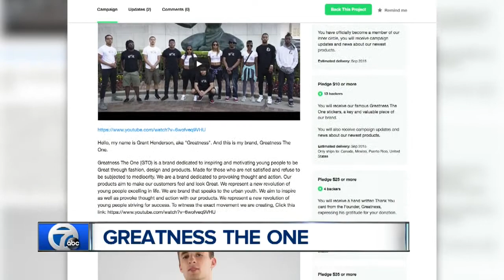Greatness the One